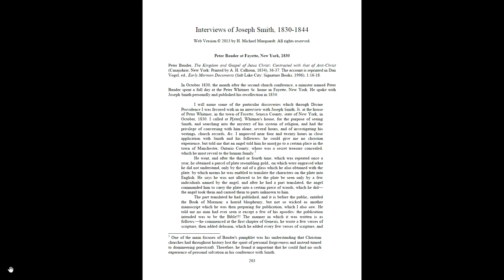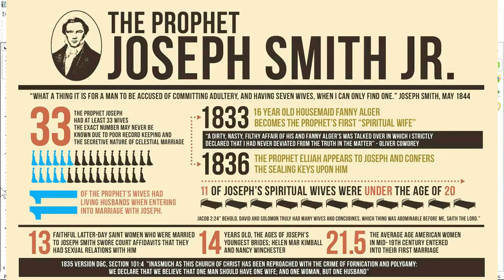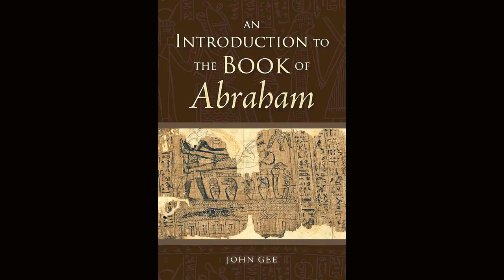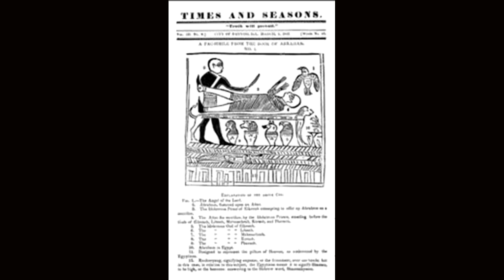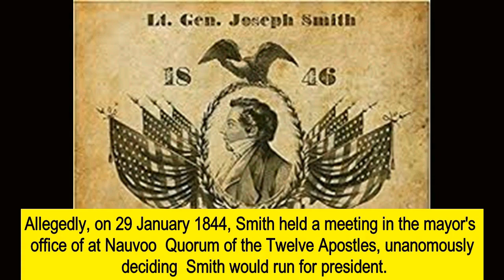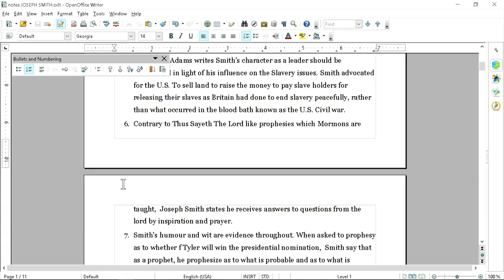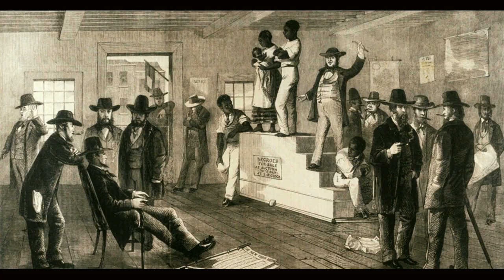The Bushman Bushwack of Mormon History: Repeating Same Ole Trash on Joseph Smith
The essays of Adams and Quincy written in May 1844 are explosive. The reveal that  Smith has  no idea he is a candidate for US president, having announced his candidacy four months earlier in Jan 1844. Smith tells  Adams he is voting to Henry Clay for president; without seeming to know he in fact is a presidential candidate himself. How can this be. It is simple. Mormon history is completely invented, just as their religion which they attribute to Smith.
Bushman stealthily omits these facts while using the essays to repeat the same inaccuracies of other scholars. Rough Stone Rolling on Joseph Smith, which appears to me to be a cut and paste job of Fawn Brodie's 1950 book "No One Knows My History." Really, the book offers no new insights. no novel interpretations based on real facts which advance or deepen the understanding and knowledge of Mormon history. Rather Bushman is praised for simply repeating same old inaccuracies with no new fresh material. It would seem, his contribution was to have a Mormon approved version of Fawn Brodie, which Bushman offers in his mannerly style that he wants to "understand" and be "compassionate" in his hackneyed version of Smith as a Twain caricature. Rather, Bushman fails to appreciate the complex and at times heroic nature of Smith who Josiah Quincy years later reconsiders to be of exceptional character.

Quincy states:
Who can wonder that the chair of the National Executive had its place among the visions of this self-reliant man? He had already traversed the roughest part of the way to that coveted position. Born in the lowest ranks of poverty, without book-learning and with the homeliest of all human names, he had made himself at the age of thirty-nine a power upon earth. Of the multitudinous family of Smith, from Adam down (Adam of the "Wealth of Nations," I mean), none had so won human hearts and shaped human lives as this Joseph. His influence, whether for good or for evil, is potent to-day and the end is not yet